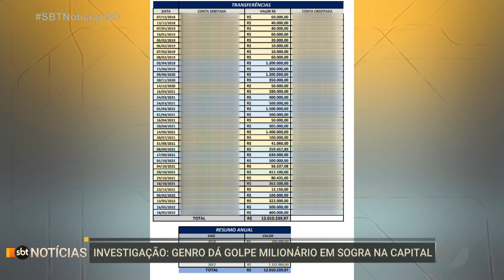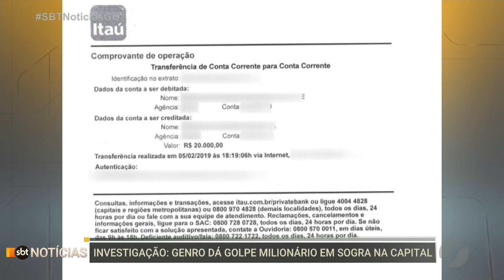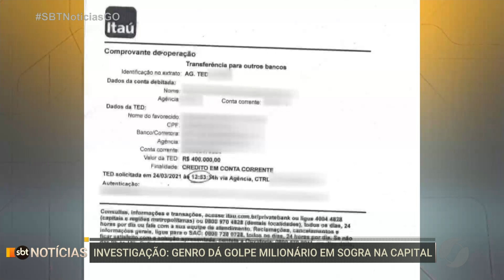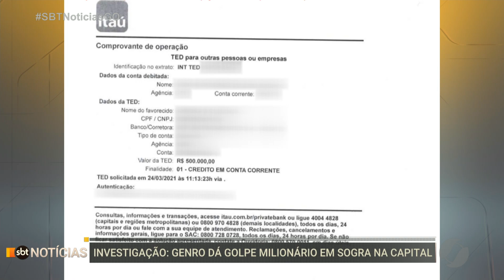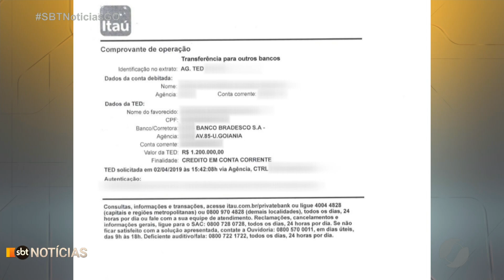Genro dá golpe milionário na sogra em Goiânia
SBTN exibido em 22/11/24